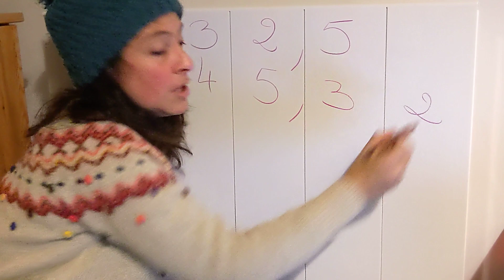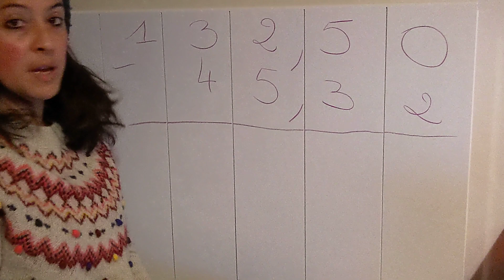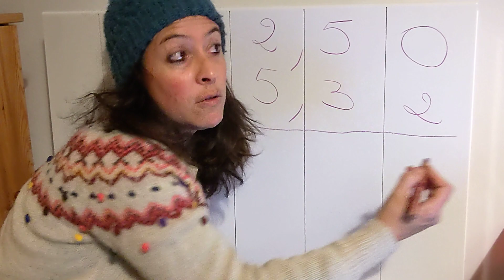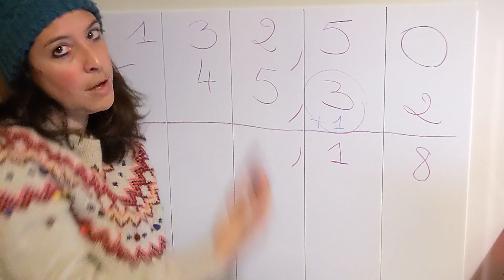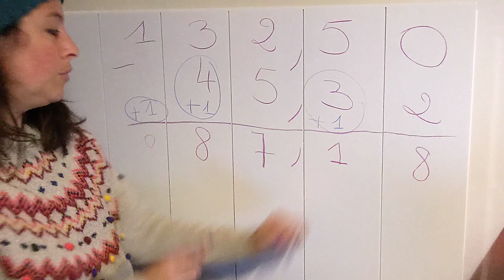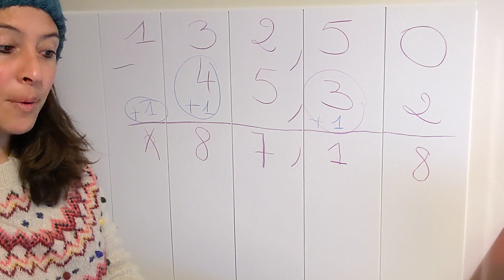Soustraction en utilisant l'addition !